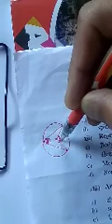Area related to circles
ASHAQ Hussain